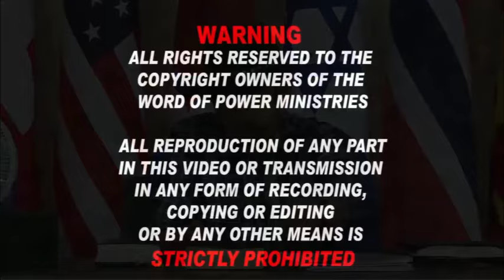20th May 2024 - Monday